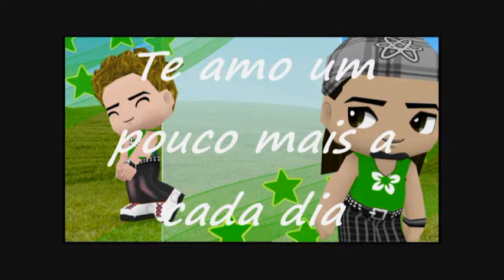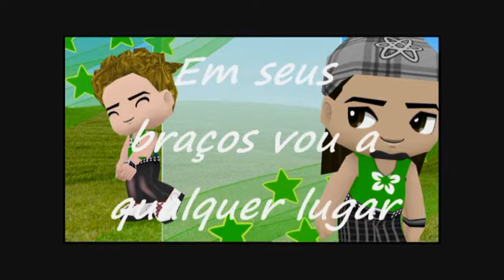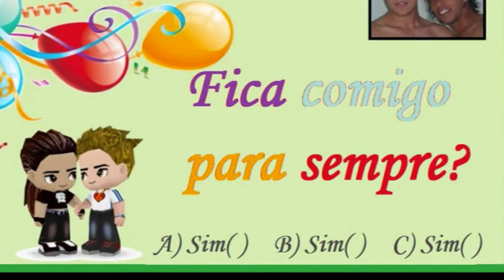Declaração de Amor - De William Marks para Charles Gomes!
Esse video representa uma pequenina declaração de amor que eu William Marks fiz para meu maravilhoso namorado Charles Gomes no dia mais feliz e especial da minha vida! O Charles me deu de presente uma linda festa de aniversário e para retribuir um pouco de todo esse amor resolvi mostrar em publico o minha gratidao e mostrar o quanto eu o amo. Ficou tudo perfeito! Obrigado por tudo meu anjo lindo, eu amo muito você!